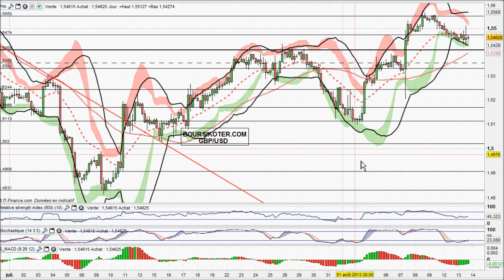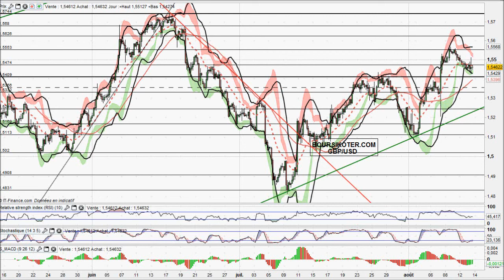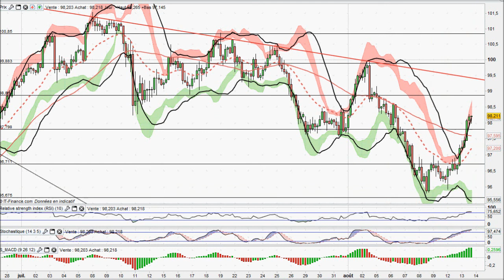Analyse video forex du 13-08-2013 par boursikoter